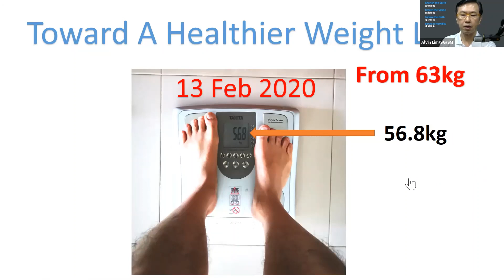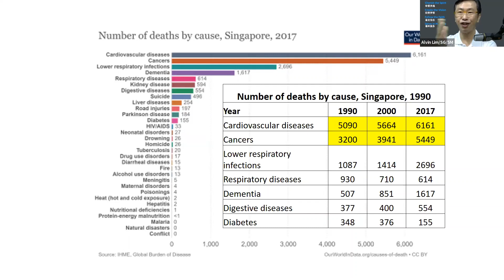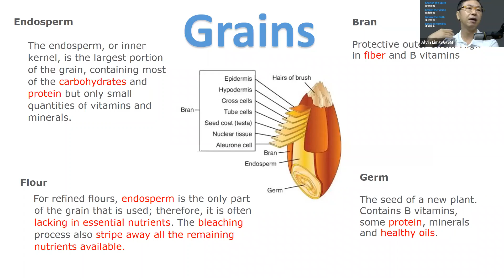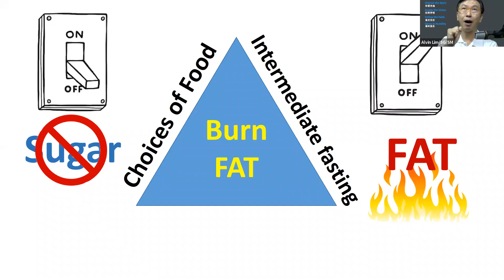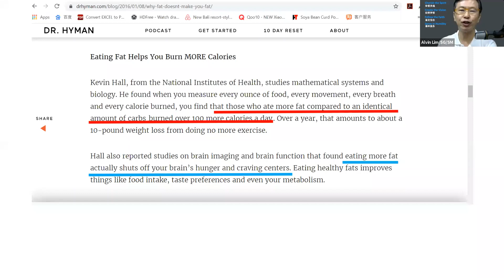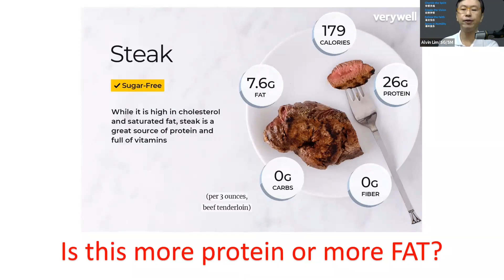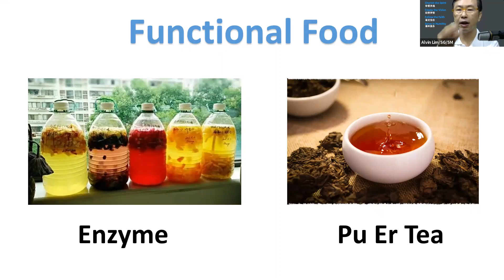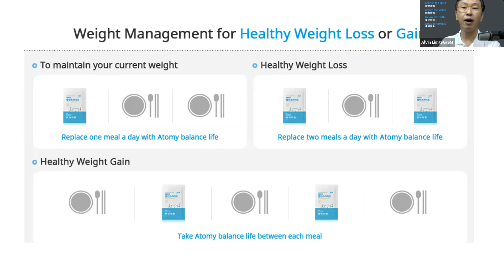Towards Healthy Weight Lost By Alvin Atomy